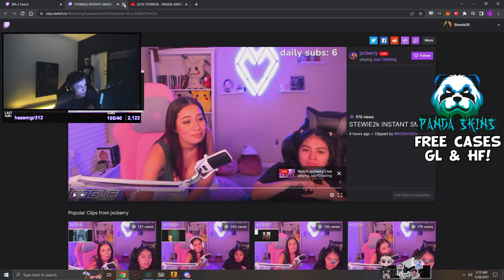Stewie "W Rizz" 2K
(AD) Free cases: 'L66X1NLC' & 'IIZE9CEH' Code 'LIFE' for BONUS!